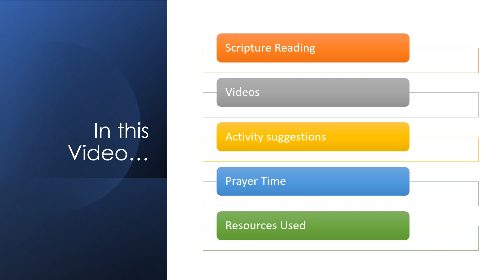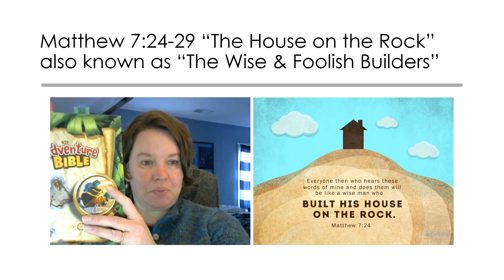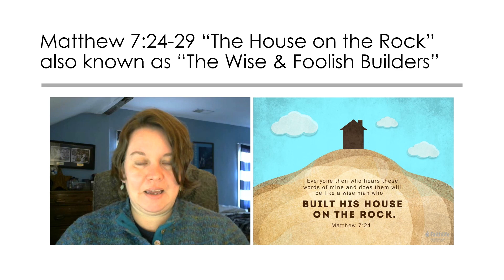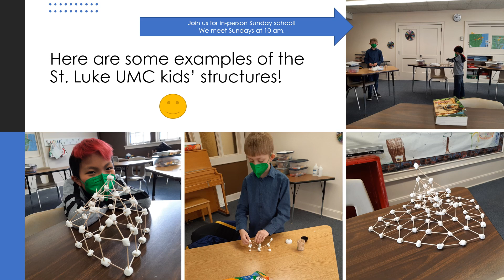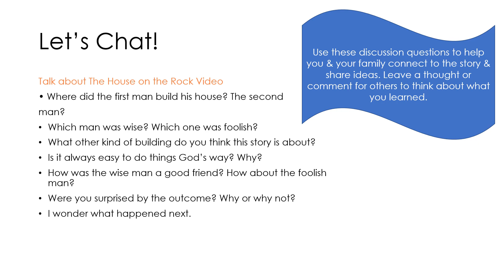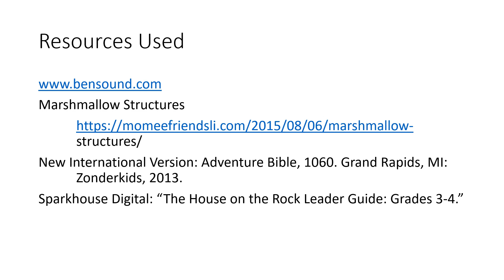Wise & Foolish Builders Parable for Kids & Families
St. Luke UMC Children, Youth,  & Family Ministries shows children and families how to study, grow, & have fun with scripture.